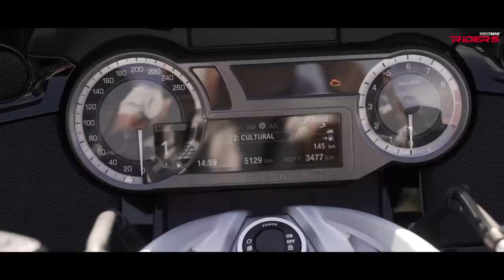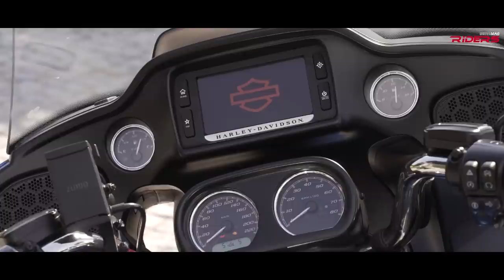BMW K1600B vs. Road Glide Ultra. Better than a Harley-Davidson?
The 2017 BMW K1600B (B stands for Bagger) is the German take on the American market - a huge pie dominated by Harley-Davidson. So, what chances has the straight-six BMW to impress a Harley-Davidson owner?

We tried to find out in this film. We asked one of our friends - a Road Glide Ultra owner - to get out his bike from the garage and join us for a ride. Here’s the result.